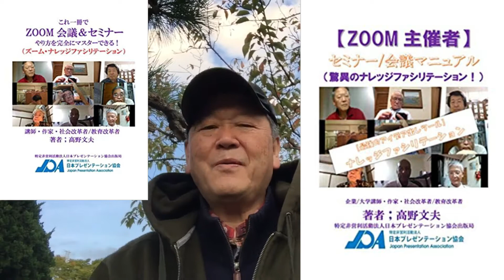（#2116）教えてファーシィ！９月に出した６冊の本について（その１）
9月には全部で６冊の本を
出版しました。
以下の6冊ですが、
驚きました！！

ZOOMの一般者向けマニュアル
的な本ですが、
出版と同時にお一人で
9冊買って下さった有難い
人がおられます。

心からお礼申しあげます。

これらの本の入手の仕方は、
Googleに「AMAZON高野文夫の本」
と入れて下されば、
一斉に私の本が並びます。

お指定の本をクリックされて、
内容が気に入られましたら・、

クリックされれば、
2日後に紙の本で、宅急便で
ご自宅の郵便受けに届きます。

一冊1,300円から2,000円程度の
本です。

１、66冊目・・リスを捕って売れ！（田舎バージョン）の復刻版
２、67冊目・・同上の（都会バージョン）の復刻版
３、68冊目・・ZOOM会議/セミナー完全マスターブック
４、69冊目・・ZOOM主催者用マスターブック
５、70冊目・・共感力
６、71冊目・・感性を磨き共感力を高める（10月初旬の発刊）